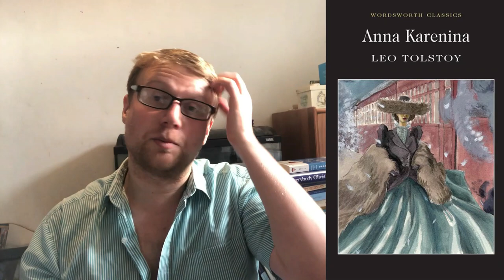The Mookse and the Gripes Tag- Bucket List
IMPORTANT NOTE FROM SHAWN THE BOOK MANIAC FOR ANYONE WHO WANTS TO DO THIS TAG: please use the full tag name for your version. If it feels authentic for you to shout out the podcast in your video, that would be great. However, if you’re not into book podcasts, you don’t have to pretend. But at minimum do keep the title intact, and copy and paste both the information below about the podcast AND this paragraph in your show notes. Thank you!

The Mookse and the Gripes Podcast debut episode, Bucket List Books

Co-host Trevor on Twitter: @mookse
Co-host Paul on Twitter: @bibliopaul

This is a very simple tag: simply tell us about 10 books on your bucket list, books you want to read sometime before you shuffle off this mortal coil, in the fullness of time but not necessarily anytime soon.